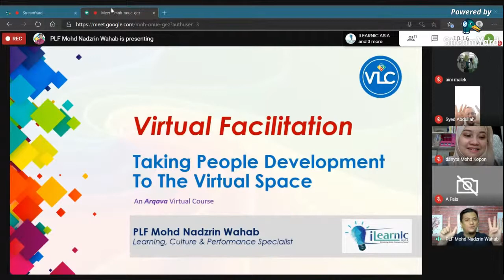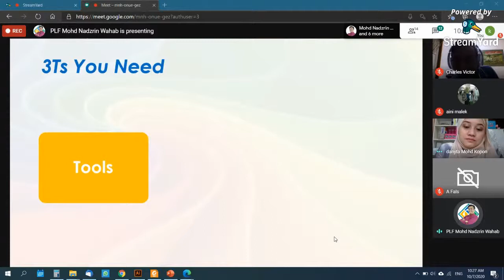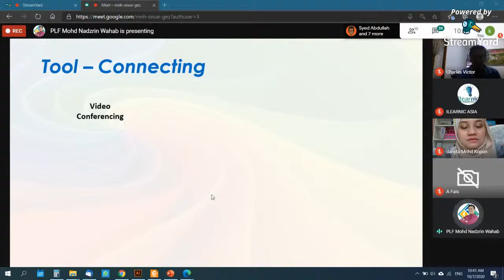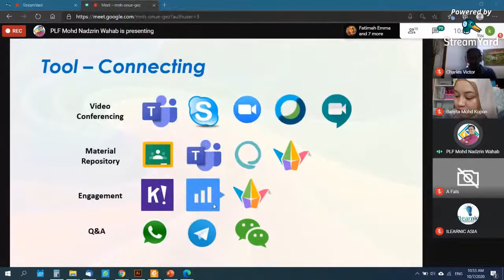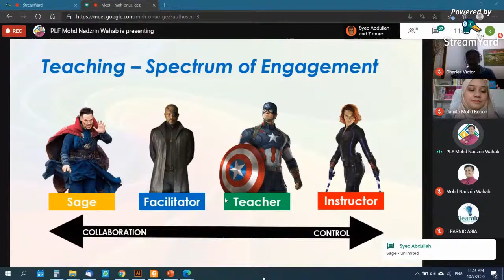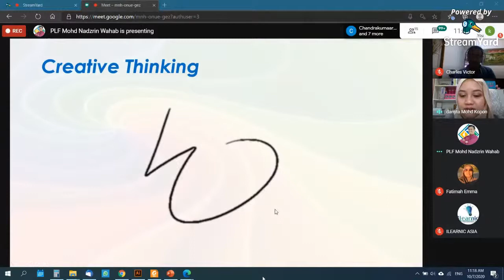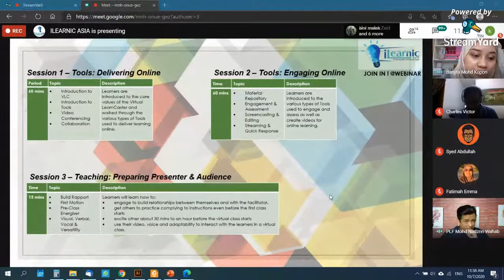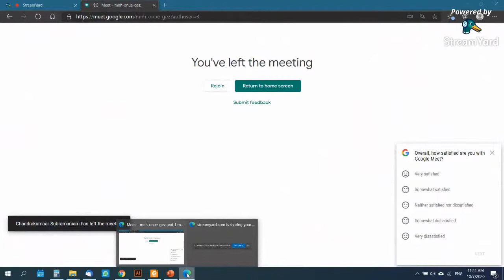Join In! @Webinar Series : VLC | Virtual LearnCaster Express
"1 Day : RM299 2 Days : RM499"